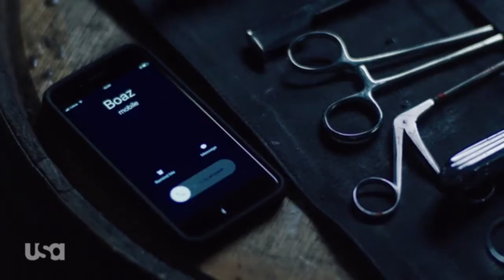Pote Galvez Torture Scene in Queen of The South Season 5 Finale